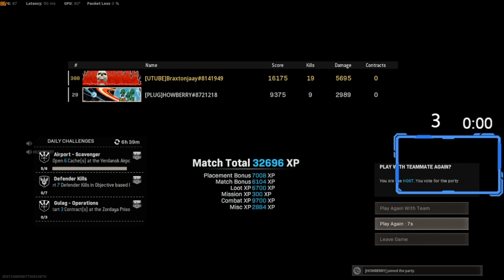Patience WINS games in WARZONE!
Running duos in Warzone and winning games! I had a clutch moment to win the game where it was a 1 versus 2 (1 V 2) and we came out with the WIN!

Posting daily on YOUTUBE!